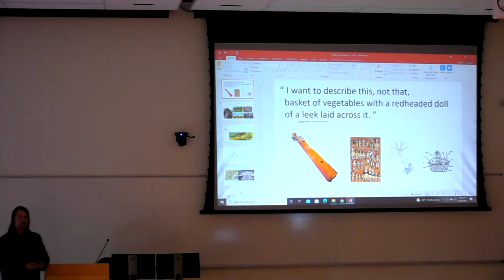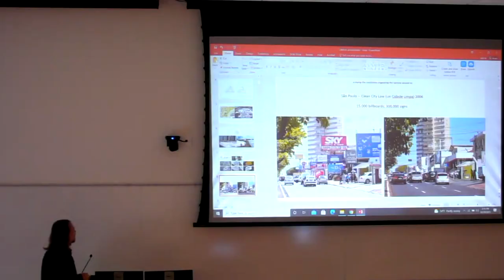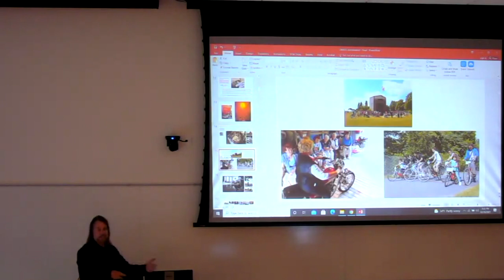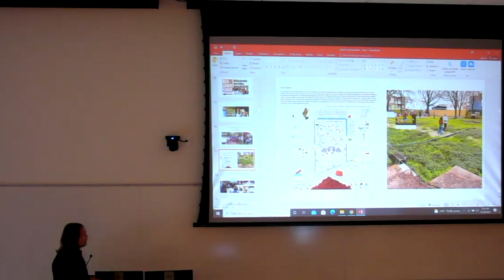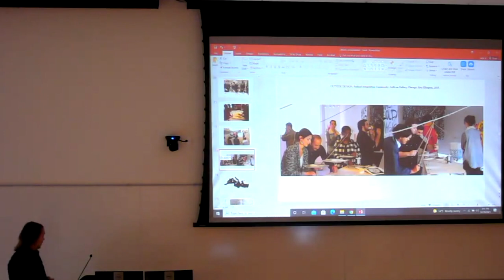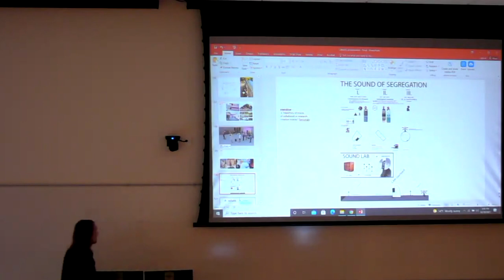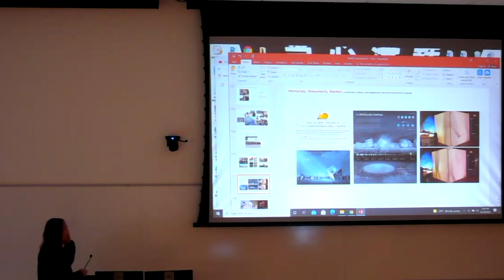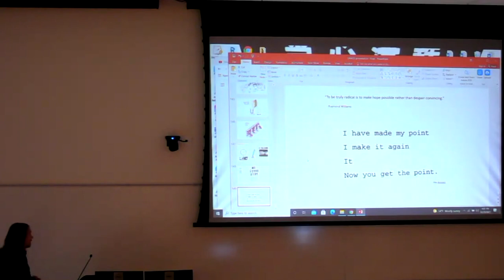Zube Lecture by Eric Ellingsen (10/30/2021)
“I want to describe this, not that, basket of vegetables with a redheaded doll of a leek laid across it.”

In the poem With Trumpets and Zithers, Czeslaw Milosz says “I want to describe this, not that, basket of vegetables with a redheaded doll of a leek laid across it.” How do you choose between this paving pattern and that hibiscus in your design? Why do you read this book not that lyric essay? How do your decisions add up to your own innovative design language and intellectual project? What if the road less traveled is also the wrong road to take? What if there is no road, only stone, stone, tree, tree, tree, branch, grasshopper, grasshopper, radioactive turtle? How do you learn how to learn? In a kind of bearable critical prolepsis, this talk will lean into stories ranging from Darwin’s aphids and water ouzels to Uexküll’s boo-weevils and Pythagoras’ curtain wall, responding to these questions by focusing on a few recent projects by Species of Space.

Eric Ellingsen is an Associate Professor of Landscape Architecture at Washington University in St. Louis. Ellingsen’s teaching focuses on Action Research, representation, and spatializing public narratives through memorials and markers. He has taught at the Illinois Institute of Technology (IIT), Cornell University, University of Toronto, School of the Art Institute (SAIC), and was the co-director of the Institute for Spatial Experiments, Berlin, Germany, University of the Arts.  Ellingsen’s international practice develops collective and individual imaginations through process-oriented, community facing projects. He founded Species of Space in 2009 as an art practice entangling landscape, pedagogy, and perception. In 2019, Ellingsen and Lynn Peemoeller created LEEP LLC, an urban design lab specializing in adventure playgrounds, project-based learning, and urban food systems. In 2021, Ellingsen founded CINLAND LLC. CINLAND (Cinema Landscape) is a design studio and exhibition space for expanding the perception of landscape architecture as an art form.